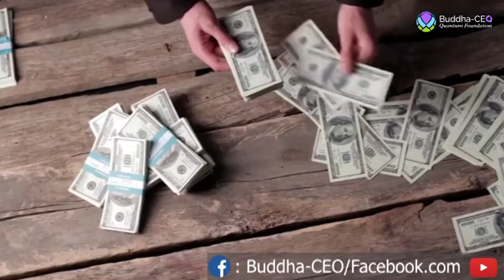Promo | Arise - 2 day workshop on Manifestation Science | Elevate your Energy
Promo | Arise - 2 day workshop on Manifestation Science | Elevate your Energy Empower Yourself for Magnificent Future